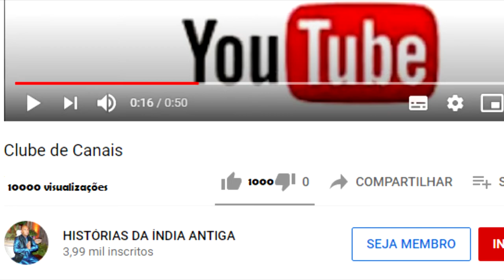A CULPA DE MEUS ERROS NÃO É MINHA, SERÁ?